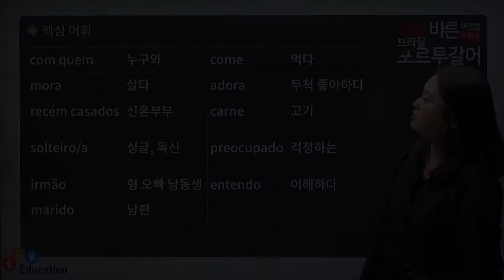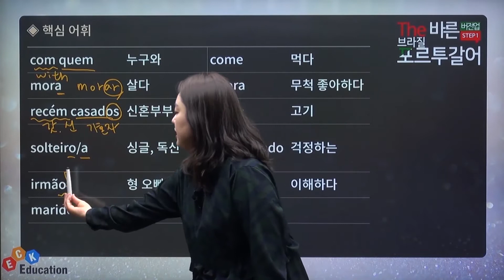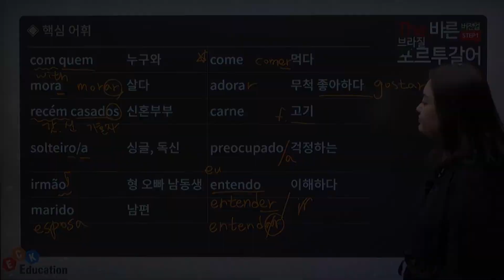버전업! The 바른 브라질 포르투갈어 Step1 - [🤩브라질 포르투갈어 핵심어휘 공부하기❗❕🤩]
버전업! The 바른 브라질 포르투갈어 Step1 수강신청

▶ 강의 소개
- 저자 직강, 왕초보를 위한 쉽고 재미있는 브라질식 포르투갈어 강의
- 알파벳, 발음, 강세, 문법, 어휘 등 필수 기초 강의
- 듣기 말하기 읽기 쓰기의 균형있는 학습을 위한 강의
- 실생활에서 응용할 수 있는 다양한 실용적 회화 강의

▶ 학습 대상자
- 초급 포르투갈어 회화와 문법을 익히고자 하는 학습자
- 현지 주재원 파견을 대비하기 위한 학습자
- 듣기 말하기 읽기 쓰기를 균형 있게 학습하고자 하는 전공 입문자
- 다양한 표현학습을 통하여 실생활에서 포르투갈어를 사용하고자 하는 학습자

▶ 학습 목표
- 초급 수준의 포르투갈어를 실용적이고 다양한 어휘 및 표현을 중점적으로 학습
- 쉽게 학습할 수 있도록 공인된 교재 중점 학습
- 포르투갈어 동사변화 및 주요 용법 학습
- 말하기, 듣기, 쓰기, 읽기 등 균형 잡는 4가지 스킬 학습